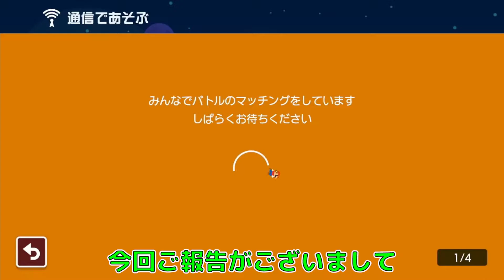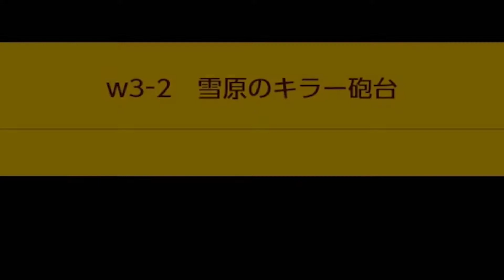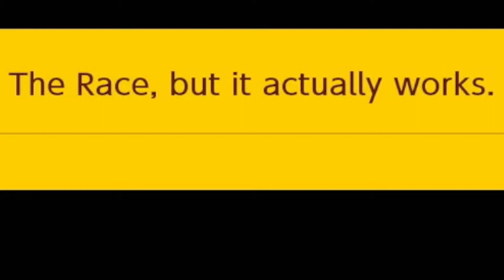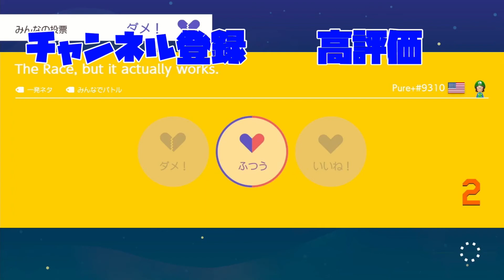大接戦！！どっちが勝つ！？【スーパーマリオメーカー2】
2月9日
登録者数100人突破させていただきました！！本当にここまでありがとうございますｗ間違いなく俺の人生で一番うれしい日でした本当にありがとうございます。そして、これからも応援よろしくお願いします！！